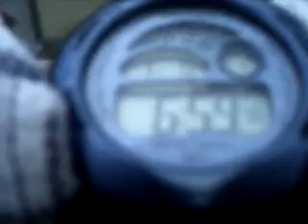nieve en Tyler texas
El frio que hace es comparable a la nieve que cae